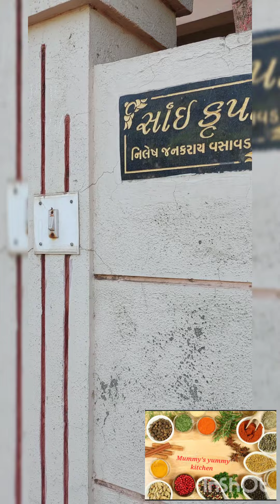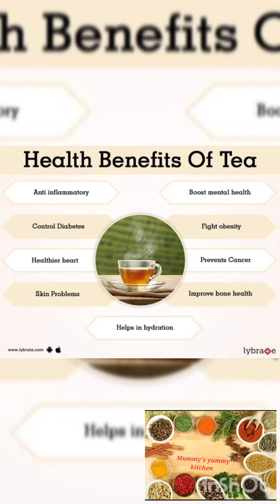ચા બનાવતા બધાને આવડે પણ એક જ સ્વાદ લાવતા કોઈકને જ આવડે| How to make testy ginger tea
આશા બેન વસાવડા ના હાથની ગમે ત્યારે પીવો સવાર  પાડનાર ☺️ ચા ☺️🙏🏽

*એક દિવસ એમ જ રિલ્સ બનાવતા બનાવતા  મને  વિચાર આવ્યો કે એવી કોઈ જગ્યા હોય જ્યાં લોકો ખાસ કરીને  અન્નપૂર્ણા સ્વરૂપ ગૃહિણીઓ પોતે જે પ્રેમ થી  પોતાના પરિવારને  પોષણ  આપે  છે અને  જમાડે  છે  તેમને તેમને ગમતી  વાનગી  મુકવા માટે એક પ્લેટફોર્મ મળે, અને જન્મ થયો Mummy's Yummy kitchen નો. આ  ચેનલ  મારી નથી  એ આપણી છે, અને આમાં ભાગ  લેવા હું આપને આમંત્રણ આપું છું. આપની  અનુકૂળતા એ આપની વાનગી બનાવશું અને થોડા ગપ્પા મારીશું. હું માનું છું  કે દરેક  વ્યક્તિ પાસેથી કંઈક શીખવા મળતું હોય છે. તો આપ  પાસે  કોઈ હુન્નર હોય એ પણ સાથે  લોકો સુધી પહોંચાડી શકશો. પહેલાં વીડિયોને અઢળક પ્રેમ આપવામાં આવ્યો ત્યાર બાદ  ઘણાં ના મેસેજ ફોન હતાં કે આમાં ભાગ  લેવા શું કરવું તો નીચે  આપેલ  ચેનલ ને  subscribe કરી  બેલ આઇકન  દબાવી દેવું ત્યાર પછી   નીચે  આપેલ  નમ્બરમાં આપ  આપનું નામ આપની બનાવવાની વાનગી નું નામ  અને ક્યારે અનુકૂળ રહેશે  જણાવશો તો વારા પ્રમાણે આપનો વારો  લેવામાં આવે  તે નક્કી કરી શકાય. Already ઘણાં ની પૂછપરછ  ચાલુ છે  તો વહેલા માં વહેલી  તકે આપ  નામ લખાવશો.*

આ મારી નહીં આપણી ચેનલ છે.